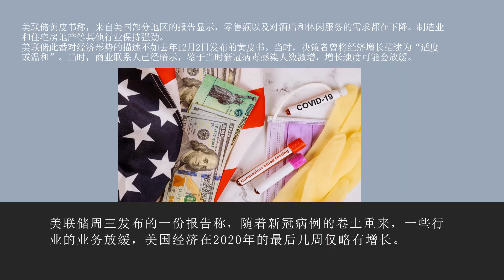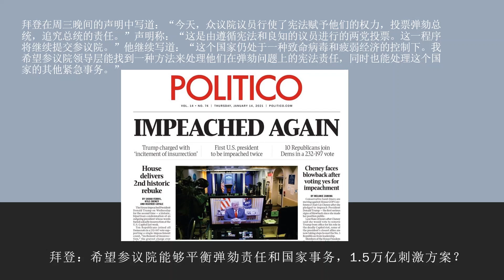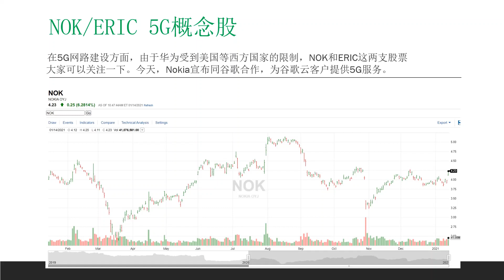美联储调低预期，拜登1.5万亿刺激计划，推荐两支5G概念股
美联储周三发布的一份报告称，随着新冠病例的卷土重来，一些行业的业务放缓，美国经济在2020年的最后几周仅略有增长。
在特朗普昨天被国会众议院弹劾之后，当选总统拜登希望参议院能够平衡弹劾责任和其他重要事务，今晚将推出1.5万亿经济刺激方案。